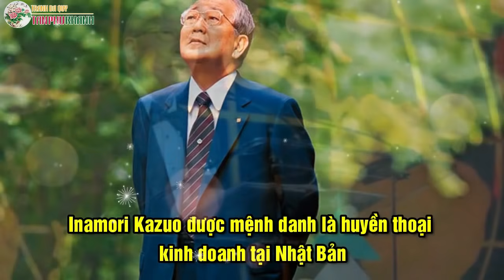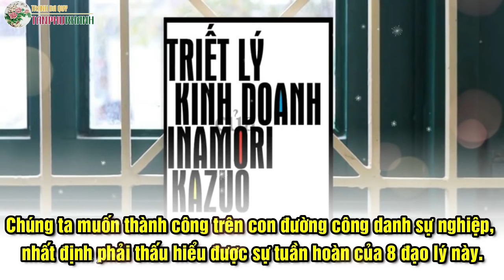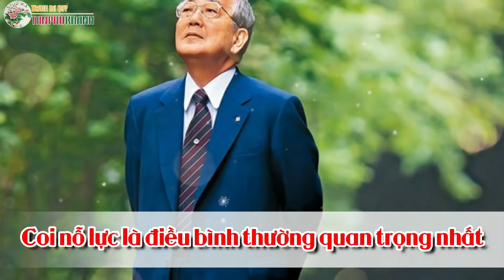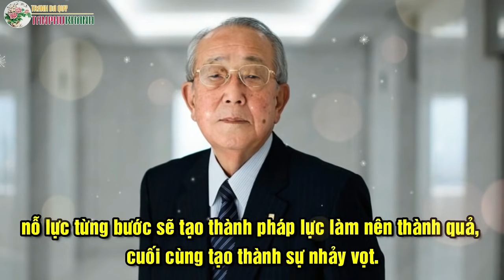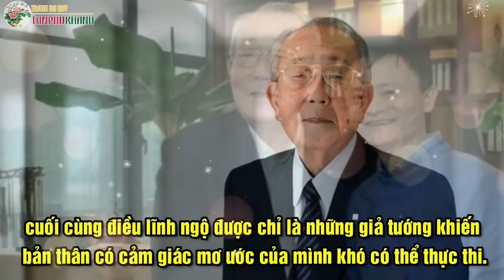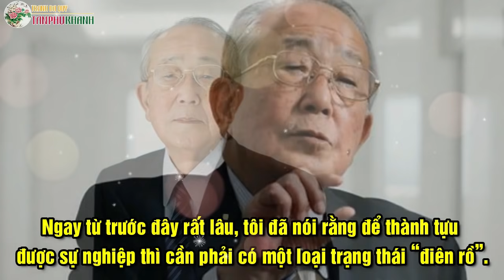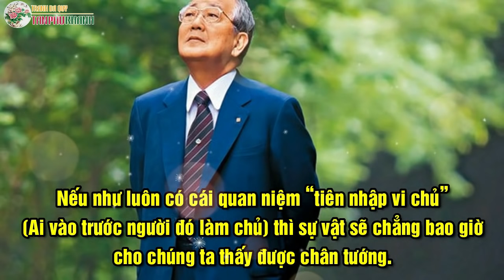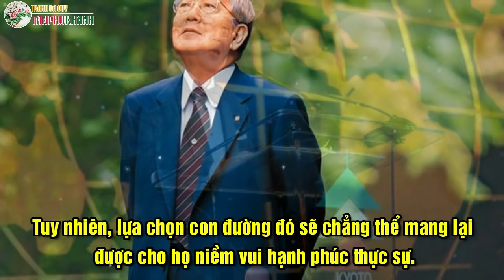8 Bài Học Của Bậc Thầy Huyền Thoại Kinh Doanh Nhật Bản | Giúp Bạn Chinh Phục Mọi Đỉnh Cao Thành Công